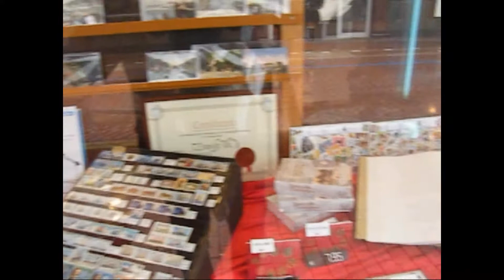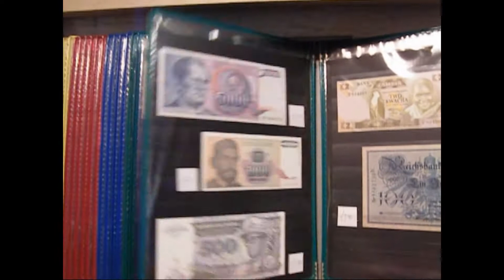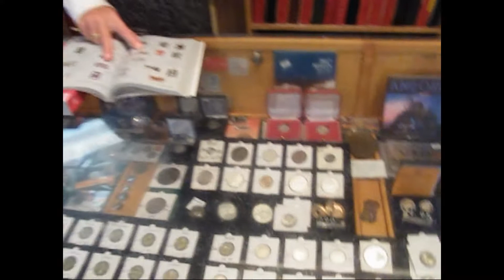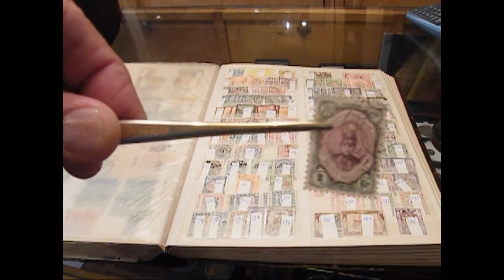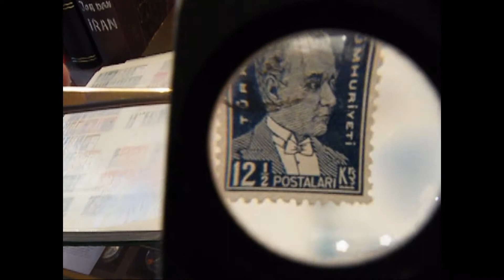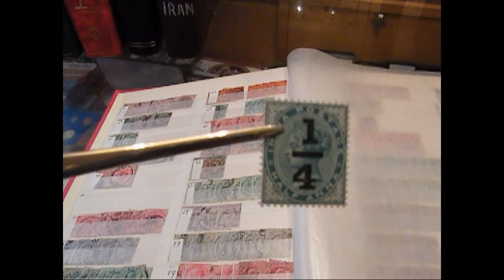postzegels van de hele wereld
de  Delftsche en Helderse postzegelhandel